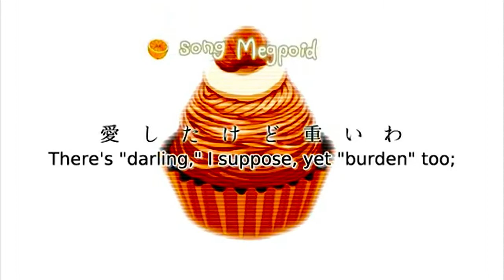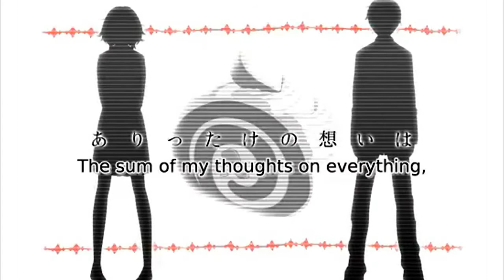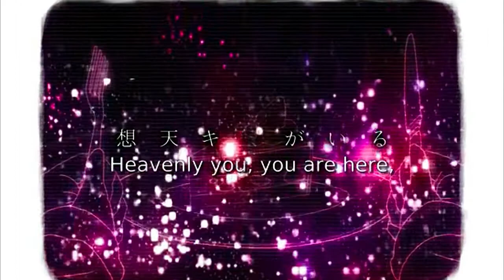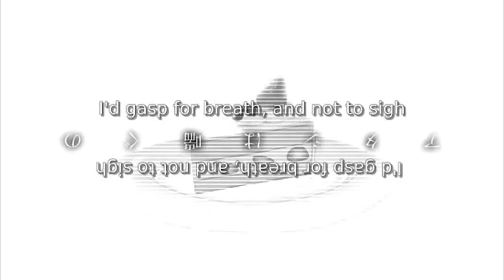【Megpoid English(JPN)(???)】Pointless Coward Montblanc Cover【VOCALOIDカバー】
'w' yep, the most pointless cover ever, considering the many japanese VB she has. I think it will be the last one I'll post using gumi, for now. I guess I've already tested her VB enough, so I'll get back to what I was doing before it was released. \o/

Original Song by DECO*27
VSQ by Circus-P
Megpoid English by Internet.co
Mix by Ariothsu
Subtitles by vgperson

(p.s: I've prepared a few waves just in case =v=)